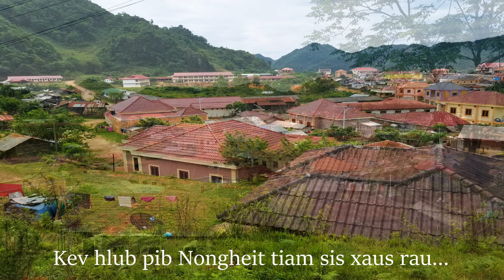Ncig teb chaw nplog saib toj roob hauv pe kho siab 2019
Ncig teb chaw nplog ua si xyoo 2019 nyob Vang Vieng, Xees, Phoungsavahn, Lak20, Nongheit, Pham Lav Xamphanxai, Loung Prabang thiab lwm lub zos.  Tooj roob hauv peb zoo knauj kho siab.